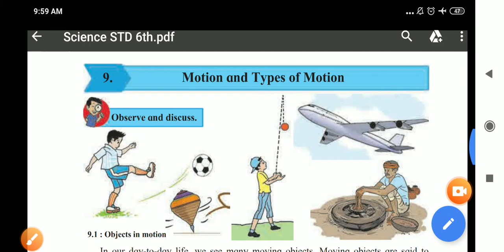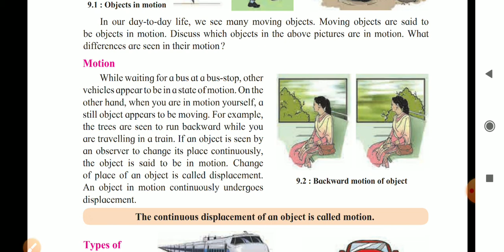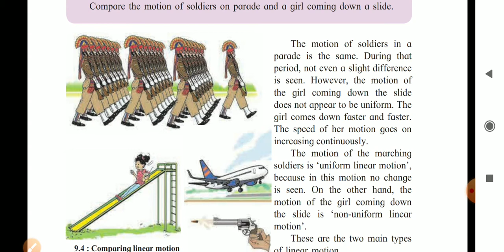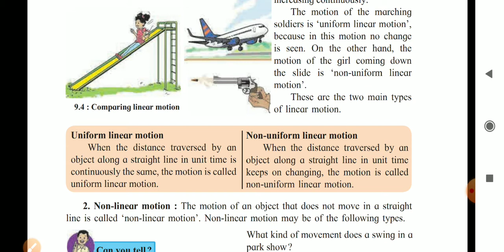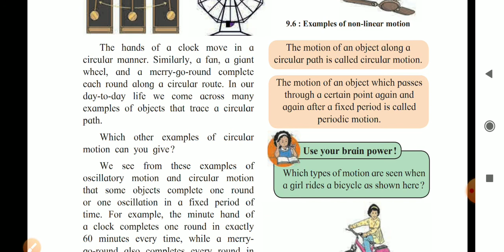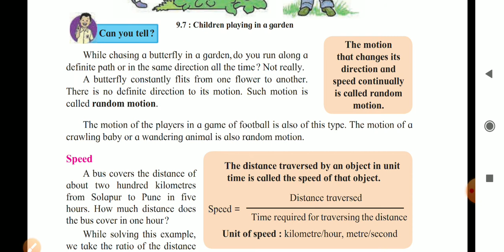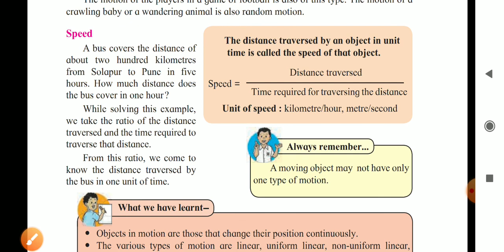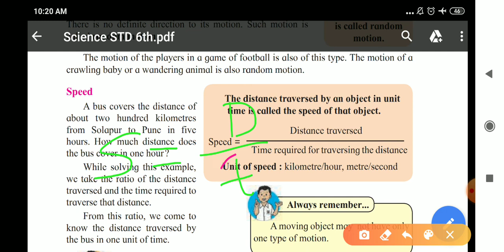Motion, and Types of Motion💀Std 6th 🔥chap no. 9 Maharashtra board